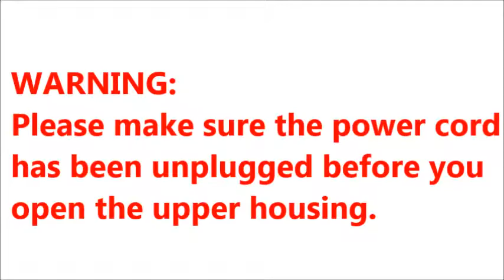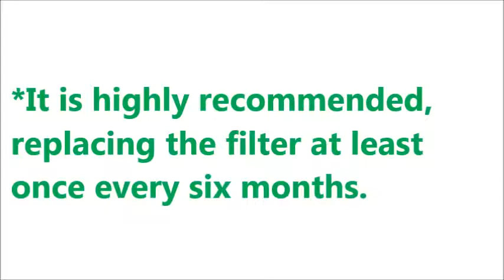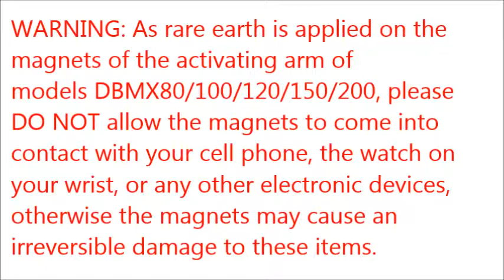AirMac linear diaphragm pump linearmembranpumpe maintenance video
For an overview of the AirMac linear diphragm pumps and linear pumps available from Boxer GmbH follow this link: